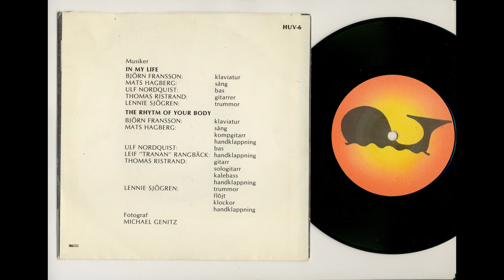Mats Hagberg Band - In My Life (SWE 1983 7" ROCK) THORAX/MISSEX related